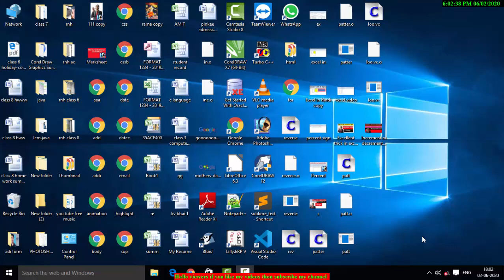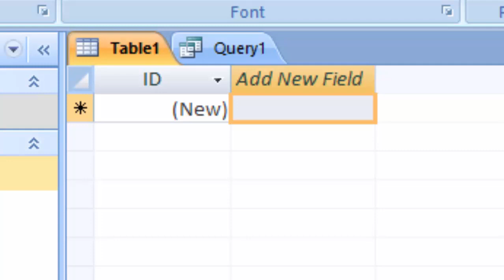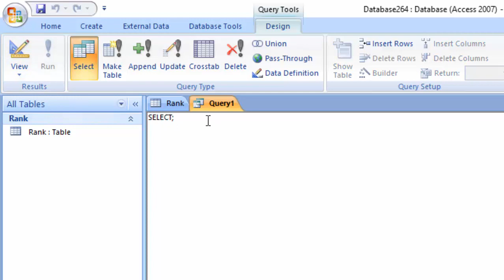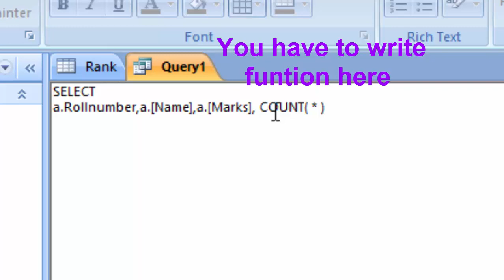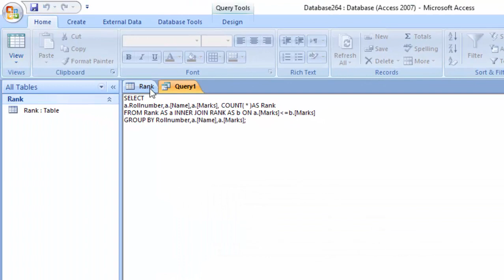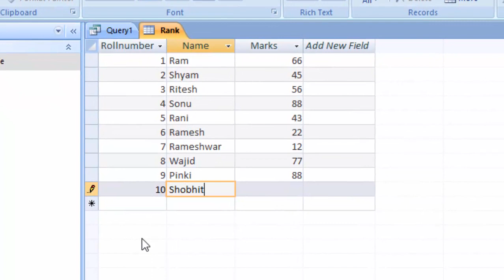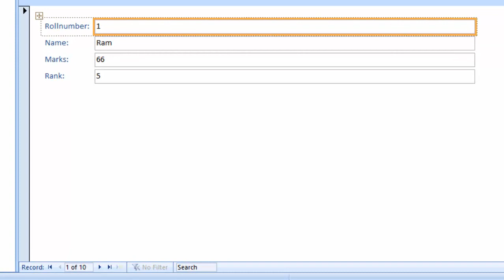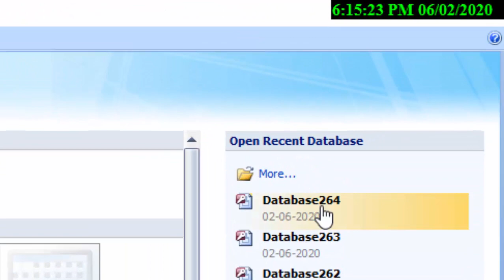How to calculate rank in ms access ms access me rank kaise nikalen in hindi and and english